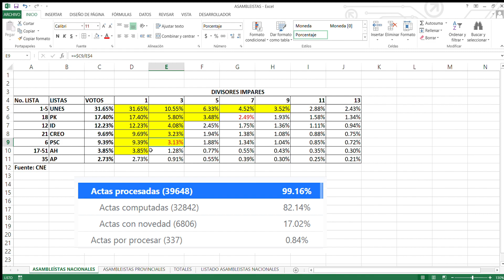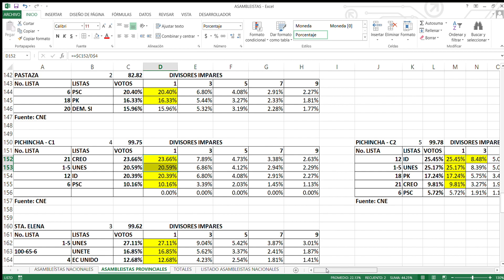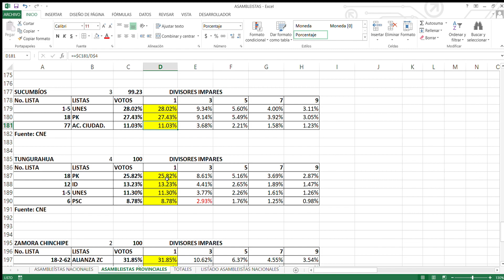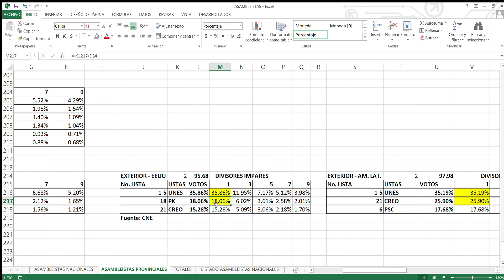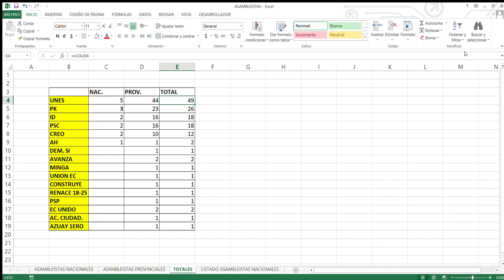Resultados Elecciones 2021 | Asambleístas Provinciales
Resultados elecciones 2021 en Ecuador para Asambleístas Provinciales. Así quedarían repartidos los 137 cupos para esta dignidad (inclyendo Asambleístas Nacionales)

Resultados elecciones 2021. Fuente: CNE. Corte al 9-feb-2021 0h00